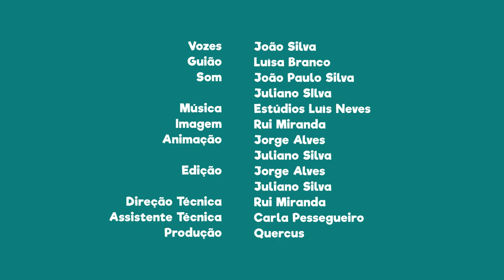FNT14E03 - PN das serras de Aire e Candeeiros: serra de Aire é o ponto mais elevado desta área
Sabias que a serra de Aire é o ponto mais elevado desta área protegida?